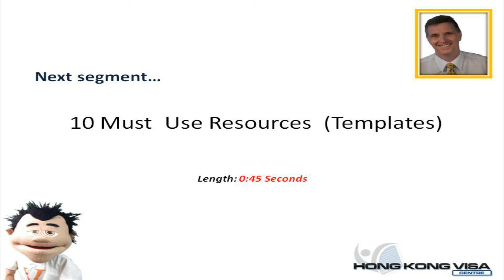21 - How to Apply For a Hong Kong Investment Visa Without Any Professional Help - Key Resource 4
On January 17, 2013 I gave a talk at Centre O in Wanchai on how to go about applying for a Hong Kong business investment visa without the need to pay for any professional help.

The 30 minute talk was broken down into 24 very easy to digest segments and each of these segments is presented here on YouTube (and also the Hong Kong Visa Geeza blog).

The talk is designed to allow the D-I-Y applicant to use the 100% free resources of both the Hong Kong Visa Handbook as well as the Hong Kong Visa Geeza Blog.

Please see:

10 Must Have Resources for Any Hong Kong Investment Visa Application

and

The Hong Kong Visa Handbook